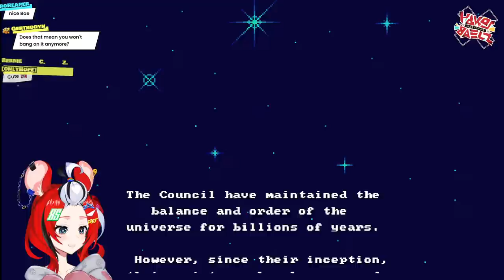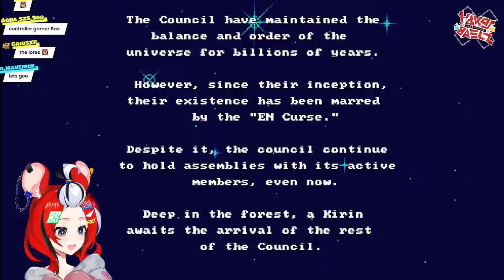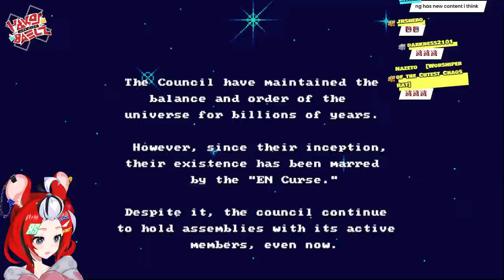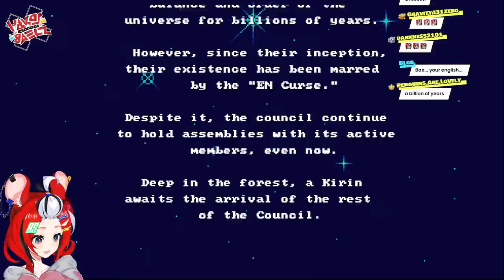≪Hololive CouncilRyS RPG≫ OH?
is that THE hakos baelz from HOLOCOUNCIL HOLOLIVE ENGLISH in a GAME?!?!?

lemme see

★4/16 (Sun)12：00 JST
▼Official Online Shop▼

hololive English's first all-star concert, "hololive English 1st Concert -Connect the World-" , will be held at the YouTube Theater in Los Angeles on July 2nd, 2023 PDT!

≪HASHTAGS≫

≪CREDITS≫

使用BGM
□DOVA-SYNDROME

This game is being streamed and monetized after confirming with Kebbie.

1. Be Nice or get bonked.
2. If you do see spam or trolling, don’t respond. Block report and ignore.
3. Talk in relation to stream content. Please don’t bring up unrelated topics or have personal conversations.
4. Don’t bring up other streamers/streams unless I do first.
5. Further, don’t talk about me or my stream in another streamer’s chat.
6. HAVE FUN!! All languages are welcome!!!